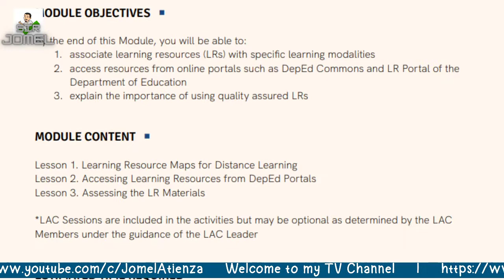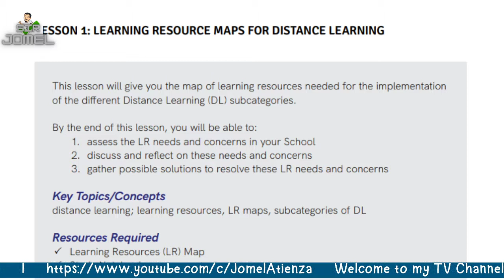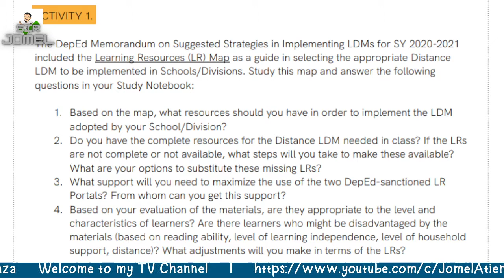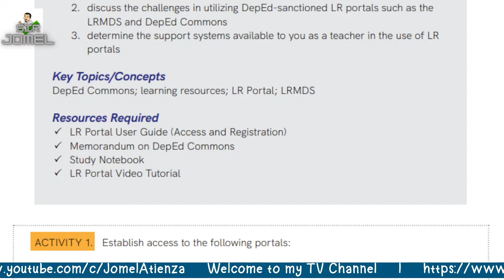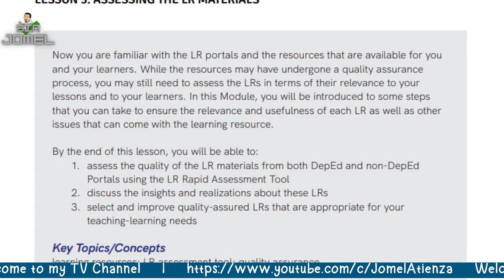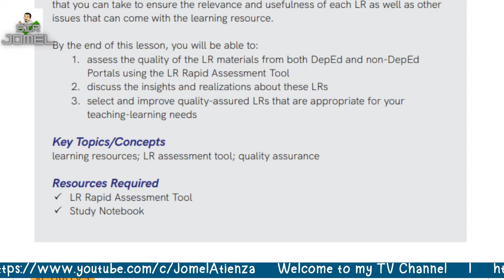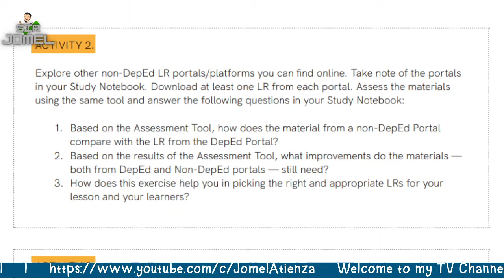LDM2 Module 3B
THE VIDEOS ARE ALL ABOUT LEARNING DELIVERY MODALITIES (LDM2) PROVIDED BY DEPED FOR TEACHERS.